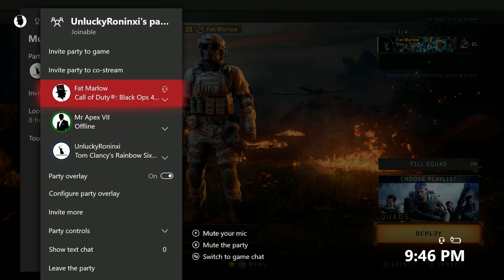Gaming with Mr Apex | Mouse & Keyboard Xbox 1 | BLOPS 4 Blackout